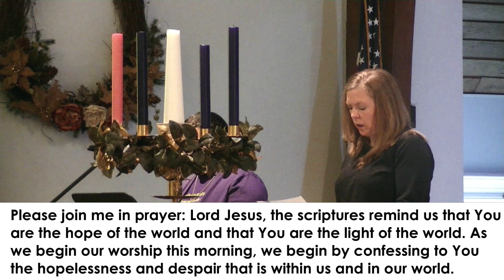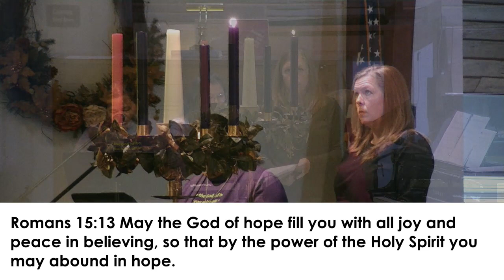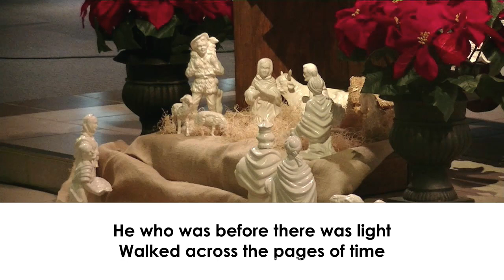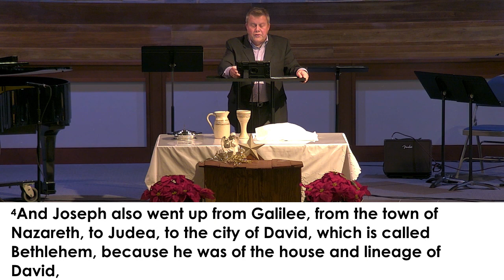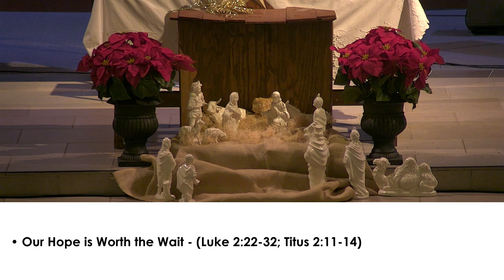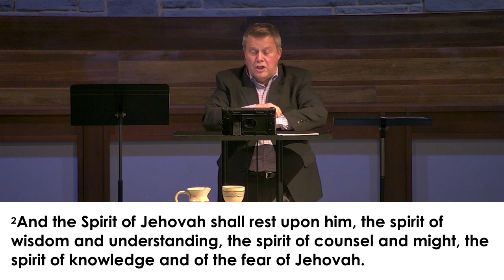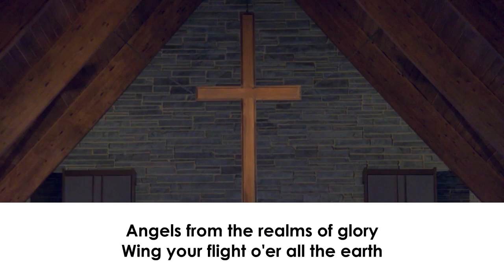December 3rd Worship Service - Neelsville Presbyterian Church!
Worship the Lord LIVE today as we study Titus 2:11-14
Invite your friends and family to join us by sharing this video! See the service later on Facebook, YouTube, and our website!

New to Neelsville? We are so glad you’ve joined us online!

You can financially support the ministries of our church by visiting